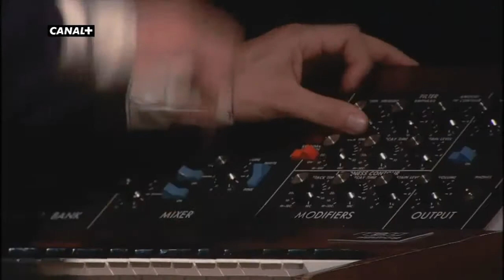Lotus Flower (Live from the Basement) | Radiohead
from The King of Limbs: Live from the Basement
The King of Limbs - From the Basement.jpg
Video by Radiohead
Released 19 December 2011
Recorded 2011
Genre Alternative rock
Label
XL Ticker Tape
Director Vern Moen
Producer Nigel Godrich, Dilly Gent, Radiohead
Radiohead chronology
TKOL RMX 1234567
(2011) The King of Limbs: Live from the Basement
(2011) A Moon Shaped Pool
(2016)
Singles from The King of Limbs: Live from the Basement
"The Daily Mail"/"Staircase"
The King of Limbs: Live from the Basement is a 2011 live video album by the English alternative rock band Radiohead. It was their second From the Basement appearance, following In Rainbows – From the Basement (2008). The album includes performances of all eight tracks from Radiohead's 2011 album The King of Limbs, plus the 2011 singles "The Daily Mail", "Staircase". The DVD and Blu-ray editions include an additional performance of the Record Store Day single "Supercollider", plus a download code and a 32-page hardback book of photos from the recording session.[1][2] Radiohead are joined by Clive Deamer on additional drums and percussion,[3] and a horn section for several songs.[4] The King of Limbs: Live from the Basement was aired on several TV channels internationally.[4]